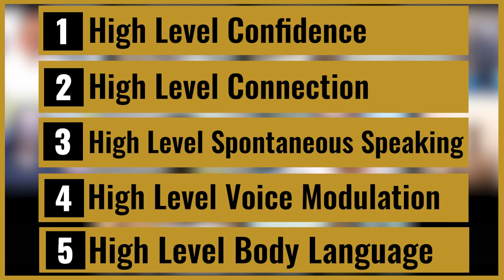POLISH These 5 Micro Skills and Watch Your Income Skyrocket | Best Public Speaking Course in India